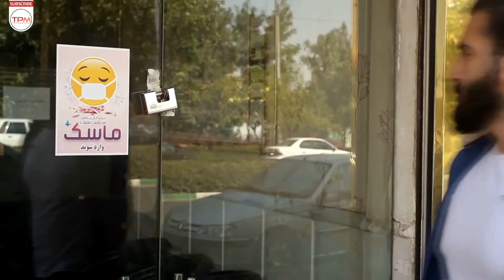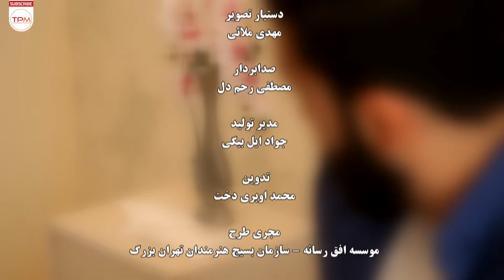فیلم کوتاه ایرانی من ماسک میزنم با کیفیت بالا و عالی - Man Mask Mizanam Short Film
در خلاصه داستان «من ماسک میزنم» آمده است: امیر جوانی رشید است که موضوع کرونا را جدی نمی‌گیرد و به ماسک زدن اهمیت نمی‌دهد و بدون توجه به ماسک از منزل خارج می‌شود و در بین راه تعدادی دستفروش سد راهش می‌شوند و به او ماسک یا کفن می‌فروشند و….

خلاصه فیلم کوتاه ایرانی من ماسک میزنم 👆👆👆👆
فیلم کوتاه من ماسک میزنم - Man Mask Mizanam Short Film
About Film Irani Man Mask Mizanam
In the summary of the story "I wear a mask", it is stated: Amir is a young Rashid who does not take the issue of Corona seriously and does not care about wearing a mask and leaves the house without paying attention to the mask, and on the way some peddlers block his way and give him a mask or They sell shrouds and...
سایر عوامل فیلم کوتاه ایرانی من ماسک میزنم
نویسندگی وکارگردانی ابوالفضل زنگنه نیازآبادی
تهیه کننده: ابوالفضل زنگنه نیازآبادی و رضا جلالی
سال: 1401
بازیگران فیلم کوتاه ایرانی من ماسک میزنم
جلالی بازیگران این فیلم را امیرحسین آذرنسب، فرهاد غفاری، مجید عرب، رضا موسایی، مصطفی رحم دل و منیژه خارپرور اعلام کرد.